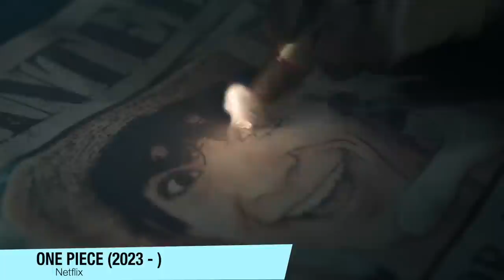ONE PIECE | Critica + FINAL EXPLICADO + Teoria 2ªTemporada - A Netflix acertou nessa adaptação!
A Netflix acertou nessa adaptação de ONE PIECE, e aqui está minha Critica (Sem spoilers), e também fiz um FINAL EXPLICADO para falar do desfecho da série, e de uma segunda temporada.

Sinopse: O amanhecer de uma aventura. Preso em um barco afundando, Luffy começa a jornada em busca do tesouro perdido do rei dos piratas. Só que, para isso, ele precisa de uma tripulação, um navio e um mapa.

Sumário:
00:00 - Introdução
01:56 - Critica (Sem Spoilers)
08:11 - FINAL EXPLICADO + 2ªTemporada